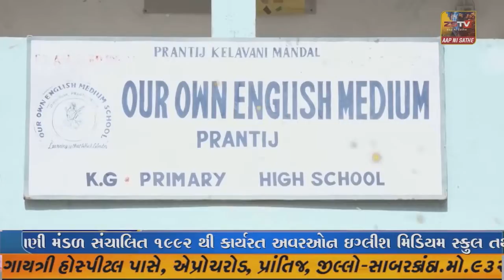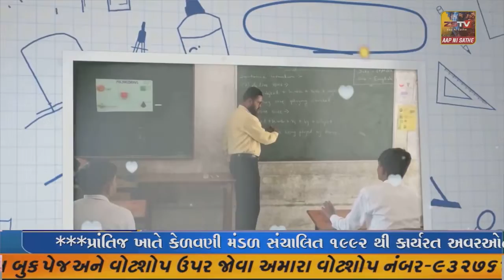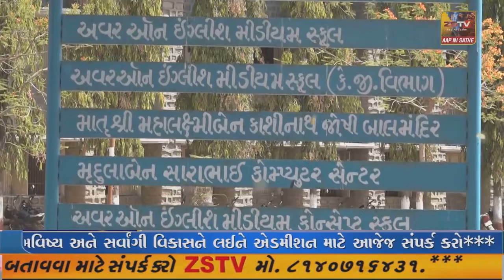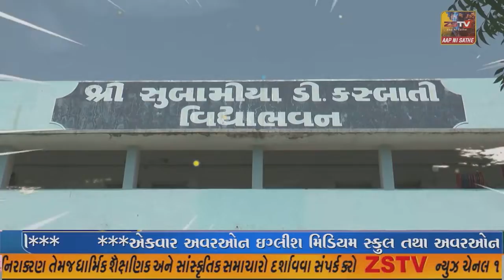ઇડર ખાતે દેશની પ્રથમ બાળ-ગોપાળ બચત બેંક દ્વારા સભાસદો વાલી સંમેલન કાર્યક્રમ યોજાયો